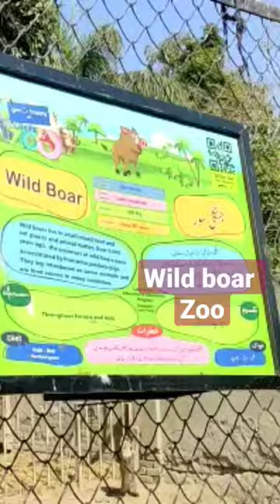wild boar in zoo